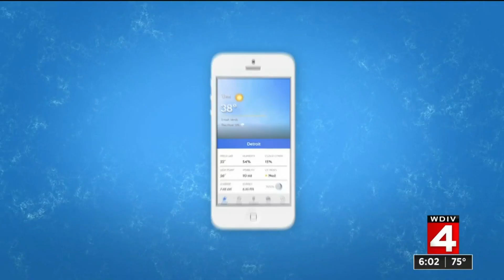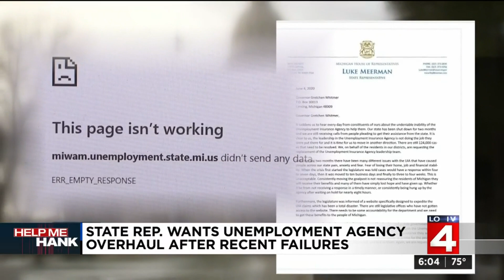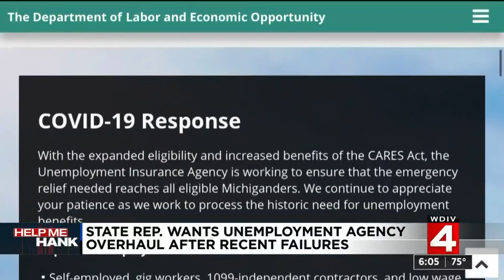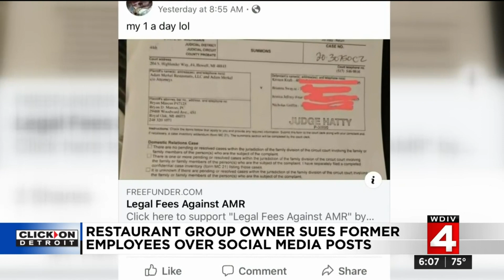Local 4 News at 6 -- June 10, 2020